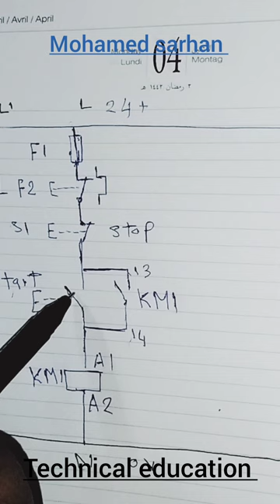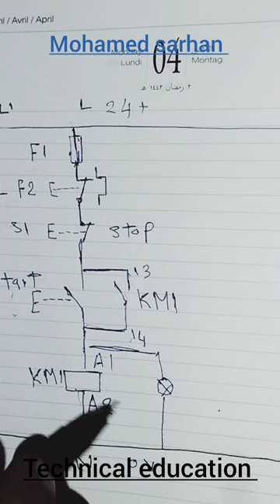شرح classic control بطريقه سهله وبسيطه#siemens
Automatic control crack in an easy way that suits everyone. The aim of the video is to communicate information and learn how to draw automatic control circuits and the parts used@plcxautomation